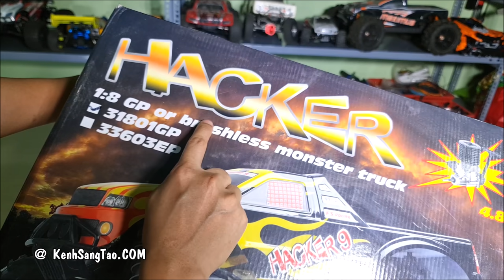Đập Hộp Xe Xăng Nitro 4.8cc Tỷ lệ 1/8 FS Racing Monster Truck 31801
Hôm nay mình sẽ Đập Hộp và chạy thử Xe Xăng Nitro 4.8cc Tỷ lệ 1/8 FS Racing 31801